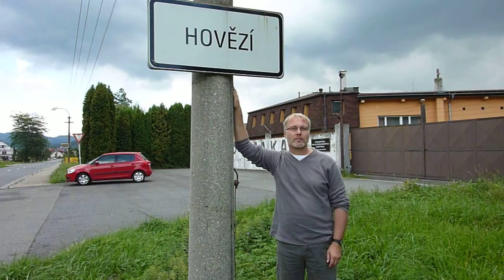Jak chutná Hovězí I